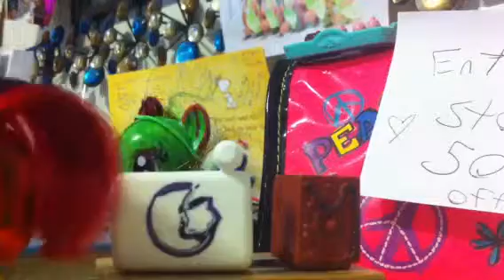MLP- morning miracle!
A new pony shop is in town!